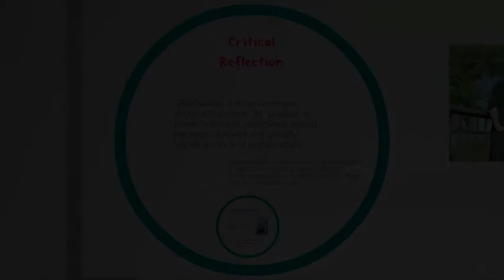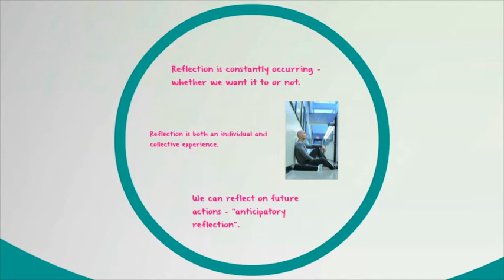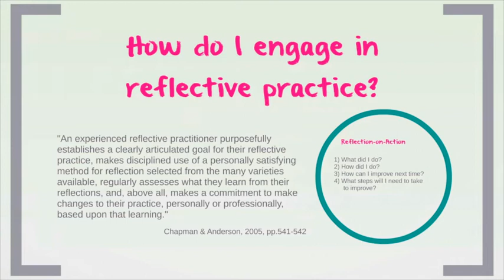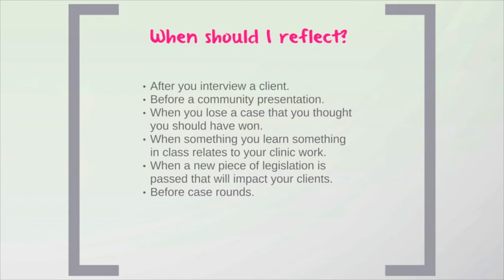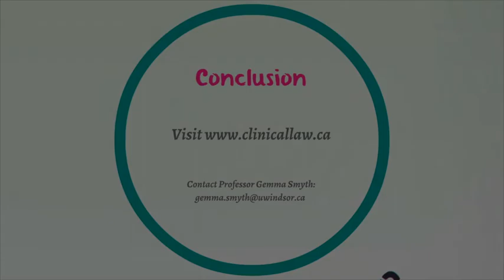Reflective Practice for Clinical Law Students: Part 2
The second half of this video gives ideas on how students might approach reflective practice during their clinical experience. The video also summarizes common critiques of reflective practice.